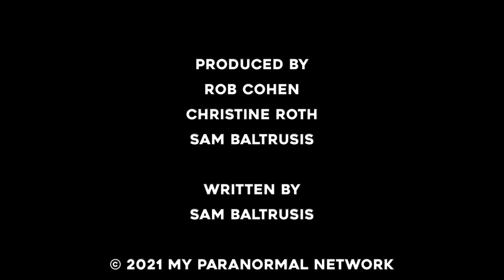The Hollywood Roosevelt & More with Alex Matsuo - Complete Episode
Join Sam Baltrusis as he welcomes Alex Matsuo of The Spooky Stuff and she does not disappoint!! Bringing the boo, Sam & Alex discuss everything from ghost cats and dogs, to Marilyn Monroe’s haunted mirror at The Hollywood Roosevelt Hotel and the bad news mojo attached to The Cecil Hotel. All that and more on an exciting new episode of Haunted Hotels with Sam Baltrusis. Join us if you dare!